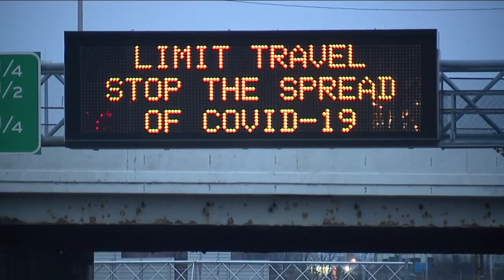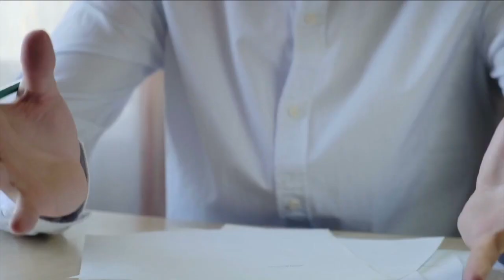As more return to the workplace, Northeast Ohio is seeing an uptick in workplace aggression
Northeast Ohio sees an uptick in workplace aggression